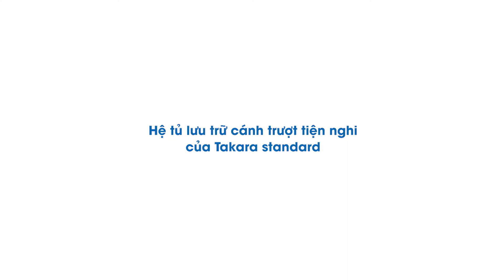Hệ Tủ Lưu Trữ Cánh Trượt Tiện Nghi Của Takara standard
Tủ lưu trữ cánh trượt đóng mở mượt mà, sức chứa tối ưu và chống ẩm mốc, chống trầy xước nhờ vật liệu 𝑻𝒉𝒆́𝒑 𝒕𝒓𝒂́𝒏𝒈 𝒎𝒆𝒏 𝒌𝒊́𝒏𝒉 độc đáo.

Thiết kế các module thông minh tích hợp các khoang chứa thiết bị điện kèm ổ cắm sẵn có, mang lại sự tiện nghi hoàn hảo cho gia chủ.

Với module tủ bếp đa dạng, Takara standard luôn đáp ứng theo mọi nhu cầu sử dụng của bạn.
🇯🇵 𝐓𝐚𝐤𝐚𝐫𝐚 𝐬𝐭𝐚𝐧𝐝𝐚𝐫𝐝 - 𝐉𝐀𝐏𝐀𝐍 𝐒𝐈𝐍𝐂𝐄 𝟏𝟗𝟏𝟐

☑ Thương hiệu đến từ Nhật Bản uy tín với lịch sử lâu đời hơn 100 năm
☑ Cung cấp các dòng sản phẩm Hệ tủ bếp, Hệ tủ gương, Hệ nhà tắm cao cấp nhất trên thị trường
☑ Chất liệu từ Thép tráng men kính ĐỘC QUYỀN duy nhất trên thế giới. Sự kết hợp giữa sự bền vững của kim loại, vẻ đẹp của thủy tinh tạo nên những đặc tính ưu việt:

▪️ Hạn chế trầy xước, va đập
▪️ Chống ẩm mốc, mối mọt
▪️ Hạn chế rủi ro cháy nổ
▪️ Không bám mùi
▪️ An toàn cho sức khỏe
🇯🇵Chi tiết xem tại:
🏠Showroom 1: Khu đô thị Sala - Đại Quang Minh
47 Nguyễn Cơ Thạch, Q.2, Tp.HCM
🏠Showroom 2: Unit 302, tòa nhà Serenity Sky Villas - 259 Điện Biên Phủ, Phường 7, Q.3, Tp.HCM
🕒 9h - 19h hàng ngày (CN từ 9h - 17h)